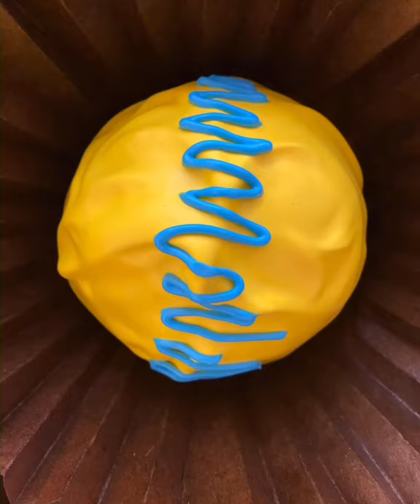Peter Anton - JOYOUS ASSORTMENT